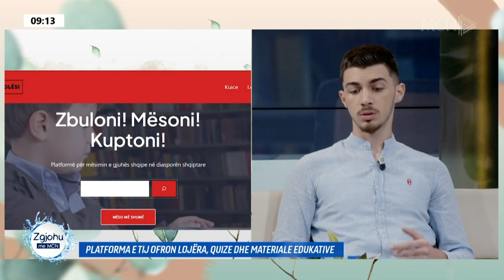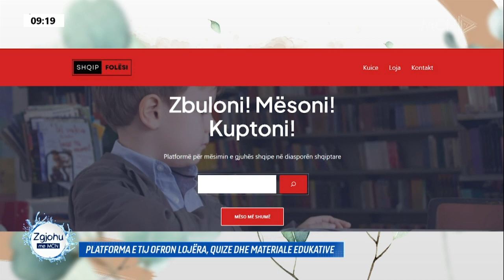“E ndërtova brenda një pasditeje”, 15-vjeçari krijon website për gjuhën shqipe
Zgjohu me Mcn! Një show argëtues dhe informues që ka për qëllim të përcjellë një mesazh të ngrohtë dhe plot ritëm në mëngjeset e gjithësecelit. Nën moderimin e Bora Shahini, Romina Braho dhe Rei Bezhanit, "Zgjohu me MCN" është një dritare plot ngjyra përmes rubrikave dhe të ftuarve të shumtë që janë mysafirët e çdo mëngjesi.